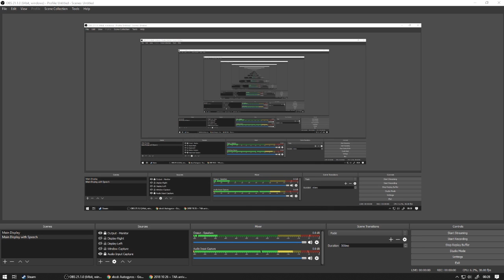The Ningues Stress Test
We ruin everything, as usual